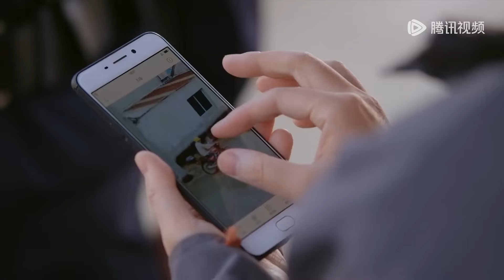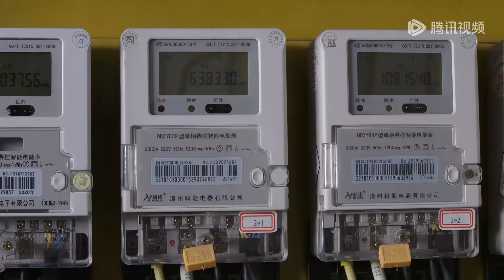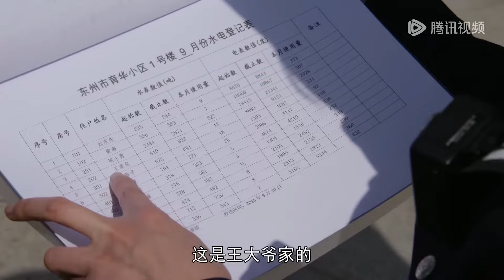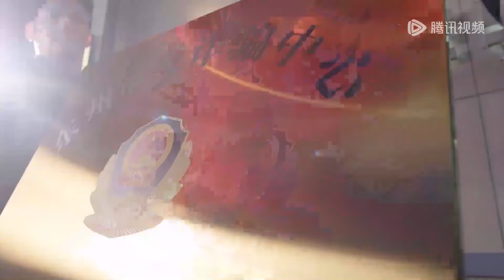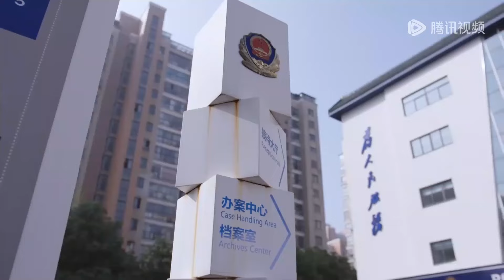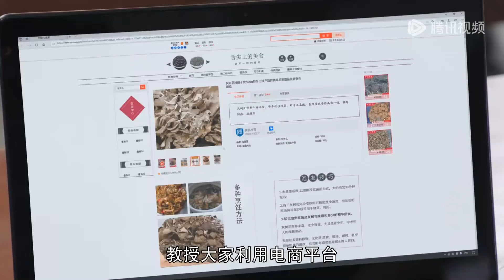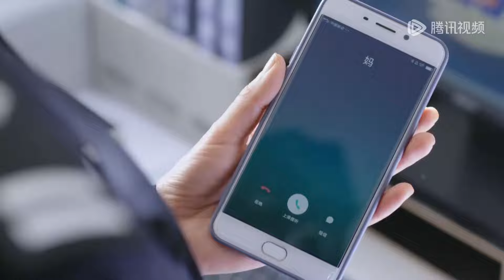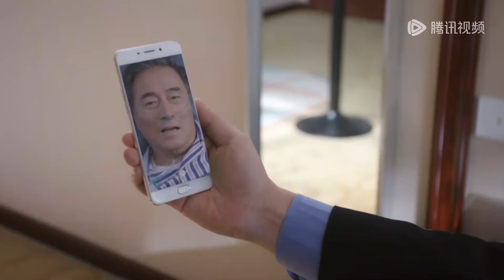《人民警察》EP17-20 高光合集——安萍破获大案立功升职！陆毅&万茜&马元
👉 安萍破获大案立功升职！

【剧情介绍】
十六年前，刑警夏辉带领赵海洋与方程在追捕灭门案凶手时，因赵海洋年轻气盛致使夏辉意外牺牲。十六年后，两人怀着对自己的悔恨和对犯罪分子的痛恨，赵海洋成为东州市公安局副局长，方程则成为技术专家。 东州市面临新型犯罪挑战，赵海洋和方程利用智能交通、合成侦查中心、网格化建设等科技手段，有效打击犯罪。警务改革和科技应用让犯罪分子无处遁形，反诈中心和环食药支队的建立，提升了民众的安全感。 然而，赵海洋的妻子安萍在办案中遇意外，被下放至派出所。就在赵海洋和方程决心追查十六年前的灭门案真凶时，他们发现案件背后有一股强大的势力暗中作祟，而所有线索竟然都指向了赵海洋的老领导——刘广胜。两人携手，揭开真相，誓将真凶绳之以法。

主演：陆毅，万茜，马元，李乃文，冯雷

00:00 Enjoy More Contents on WeTV app
00:30 Download WeTV APP & Watch Full Episode